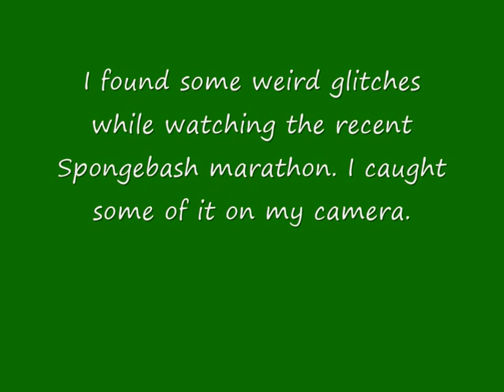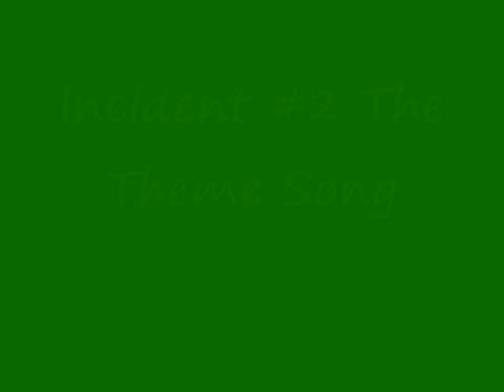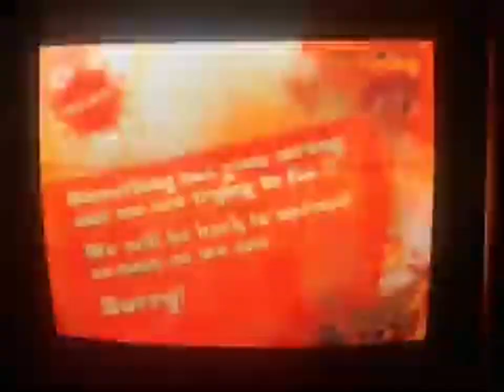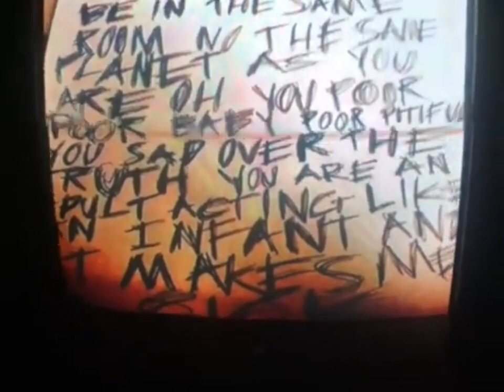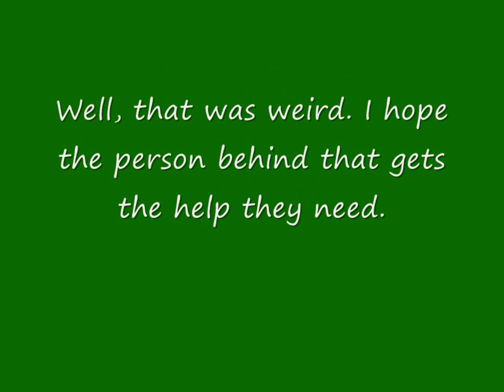Goofy Ahh Nickelodeon Resignation Incident Retake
Found this goofy video with Spongebob glitches in some marathon. Thought I'd share it.
Gonna be real, I don't know much about this creepypasta (Especially since it got deleted off the original wiki it was based off mid-production) so, I'm not sure if this remake is super accurate but I hope you all are entertained by this one. This was made for @PigPigGamer's next ranking video after his ranking video of Rap Rat.
Thanks to:
@DeniseKazooie for giving me pointers what I should include in the story and for doing the intro animation.
@stanmarshwontstopfollowingme for the CRT conversion.
@dibbingsauce for some of the sound mixing for the glitches and for the thumbnail idea.